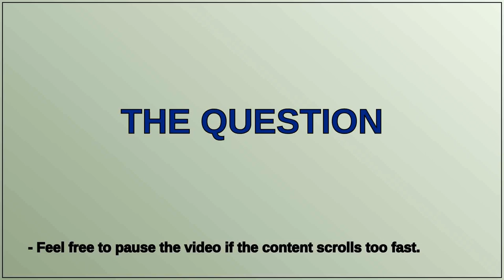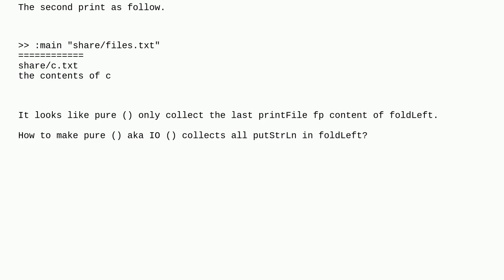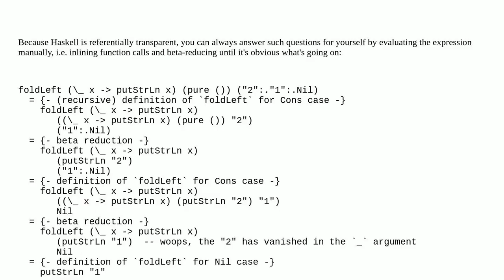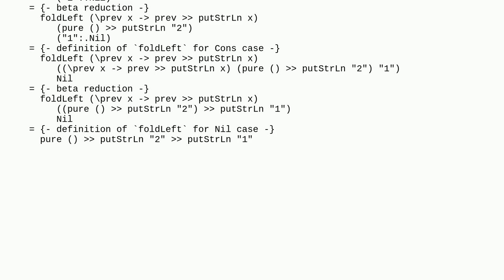In Haskell, how to putStrLn works in foldLeft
A special thanks goes out to the community

  haskell